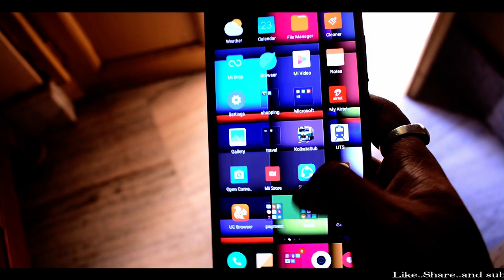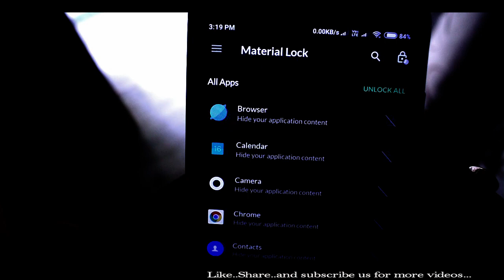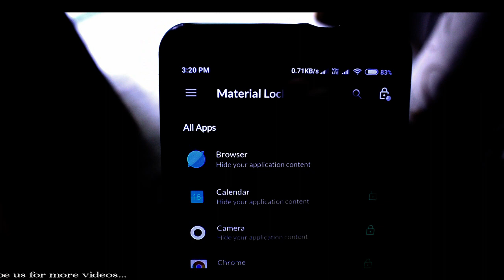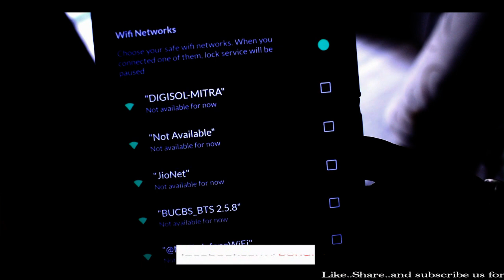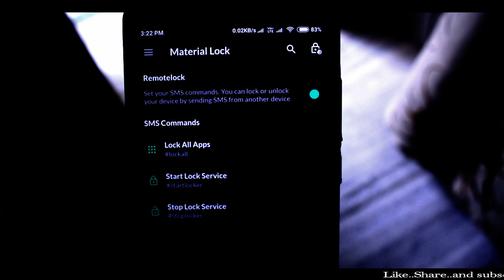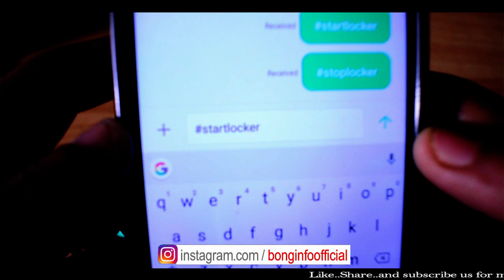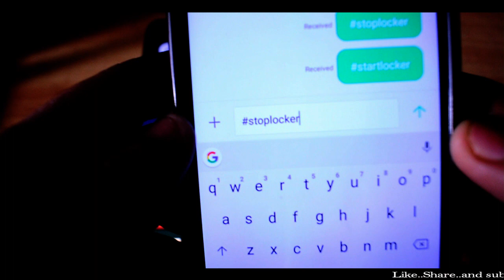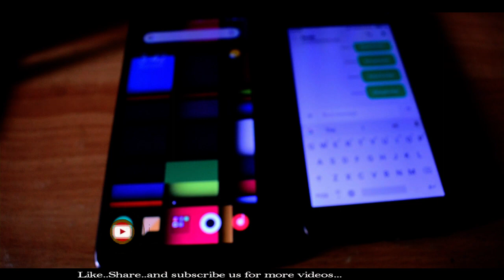Lock your phone by only one sms|protect your lost phone|how to protect your phone by sending sms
You might be thinking how to lock a phone by sending a SMS or is it really possible ? Yes it possible by using an app Lock and this what we are going to show you howto do that . Learn more ..